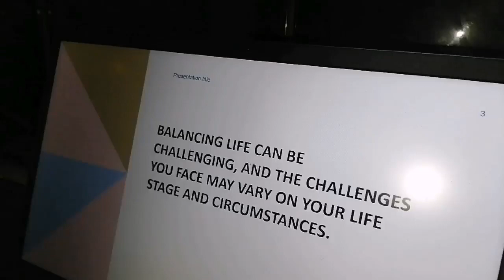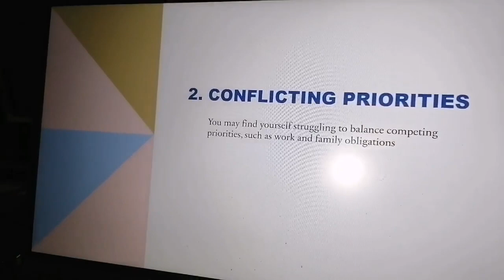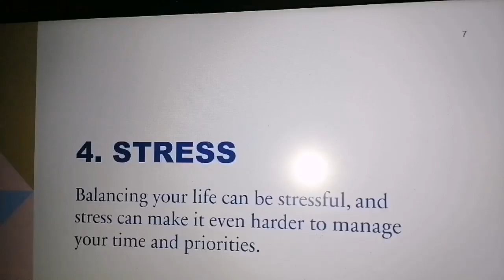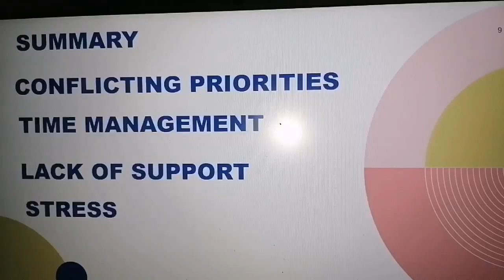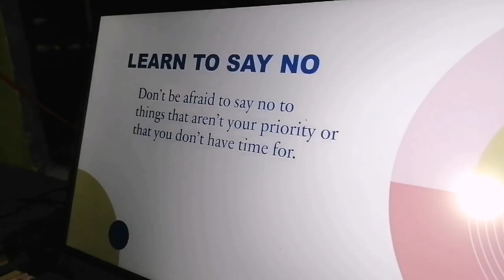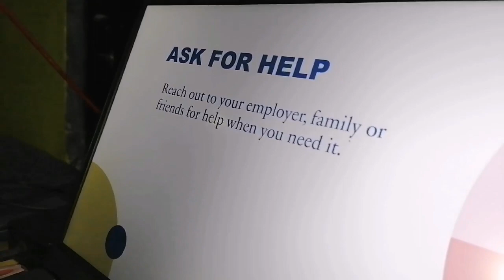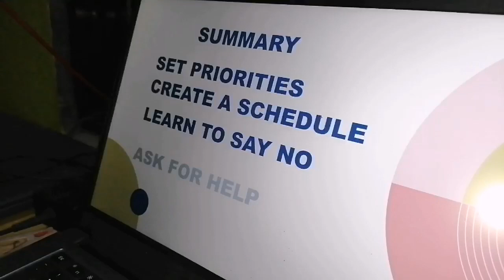Ep. 002: How to Maintain Balance in your life